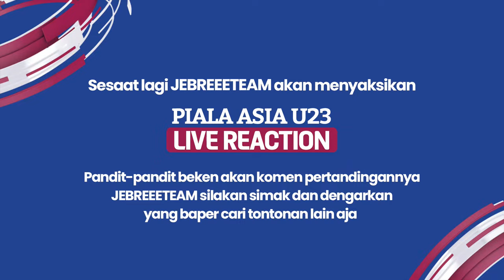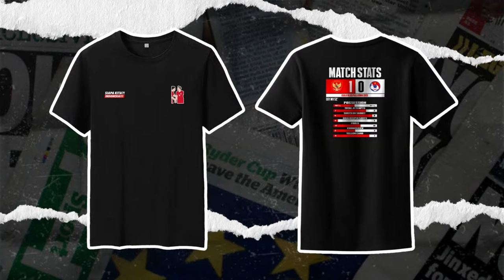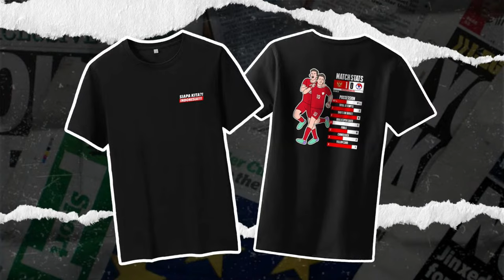🔴 QATAR U23 VS INDONESIA U23 - AFC U23 ASIAN CUP - LIVE REACTION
Perjalanan Shin Tae Yong menukangi Tim Nasional Indonesia berlanjut di kategori usia U23. Lawan tuan rumah, Qatar di pertandingan pertama bakal jadi pertaruhan kelanjutan Indonesia di turnamen kali ini. Tapi,  kami gak gentar! KARENA SIAPA KITA? INDONESIA!!!